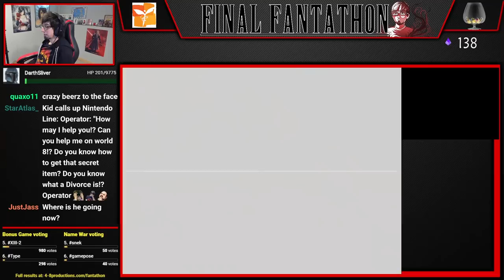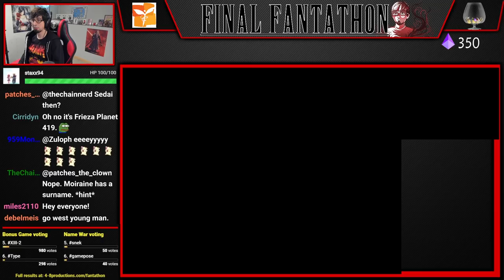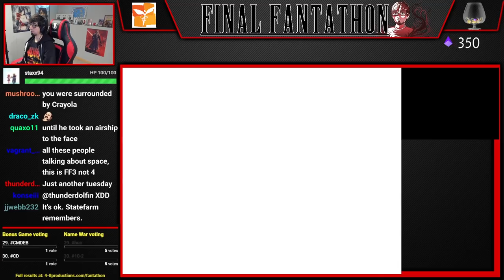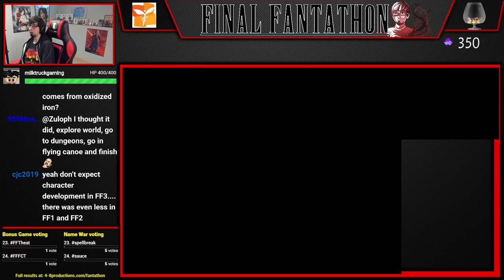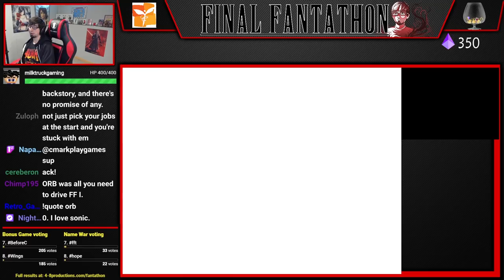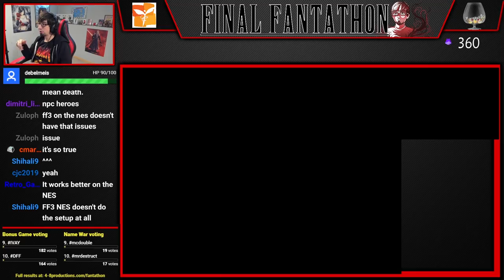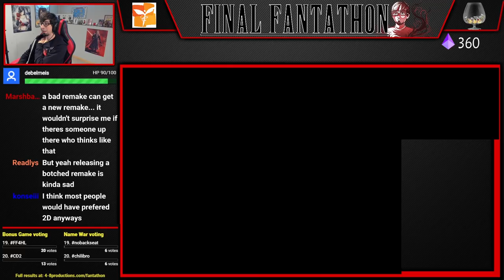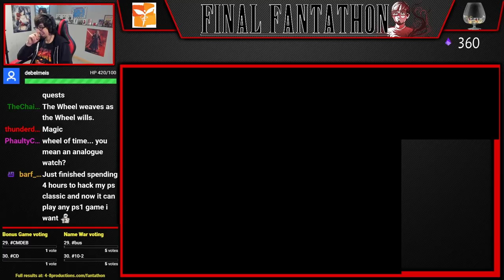Let's Play Final Fantasy III (Part 15) [Final Fantathon]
Next on our journey is Final Fantasy III, perhaps the biggest outlier of the series, not being released to the western world until 2006 on the Nintendo DS.